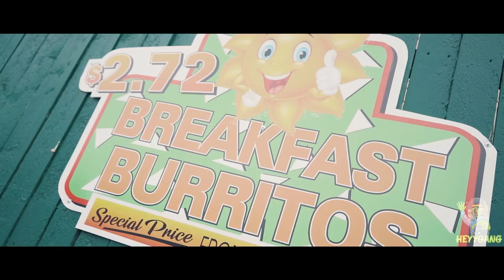Young Rado - Burritos (Shot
Burritos (Official Audio)